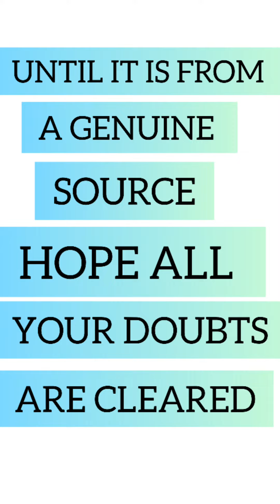HEAVY RED SANDSTORM IN MECCA! || REAL OR FAKE?? || THE REALITY